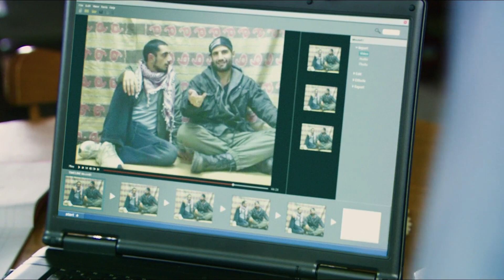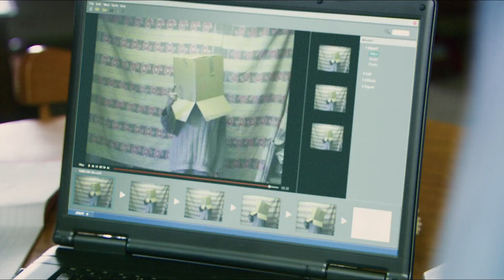Four Lions I'll Bigger It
Four Lions proper replica ak-47 part